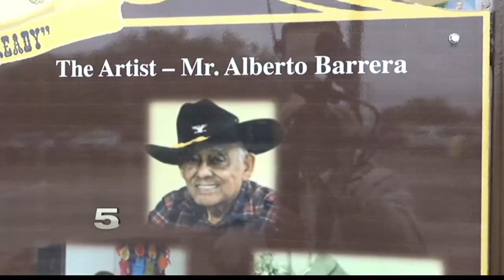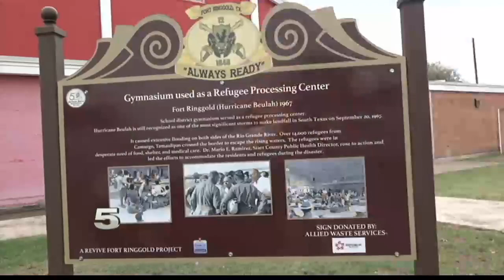CON MI GENTE: The Revive Fort Ringgold Committee